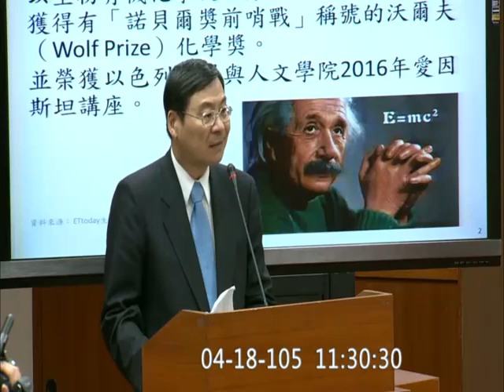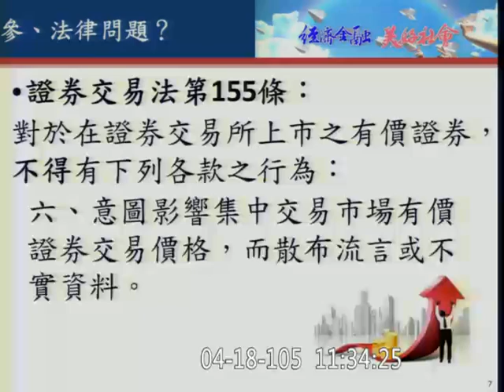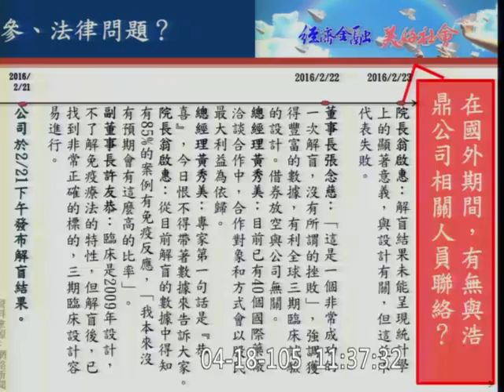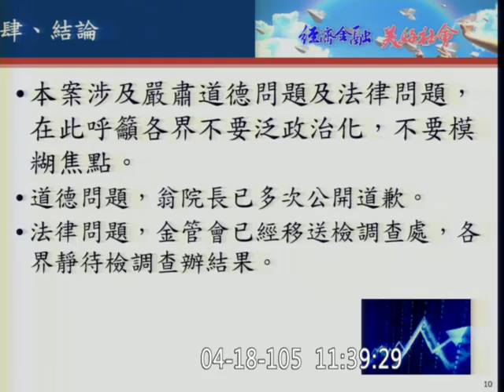20160418 翁啟惠 回台後 赴立法院說明 浩鼎案 13 曾銘宗 教育文化委員會【立法院演哪齣？】